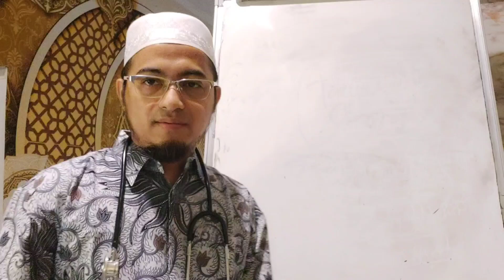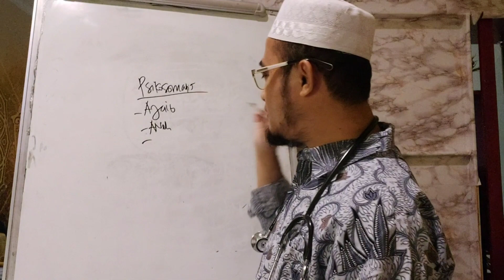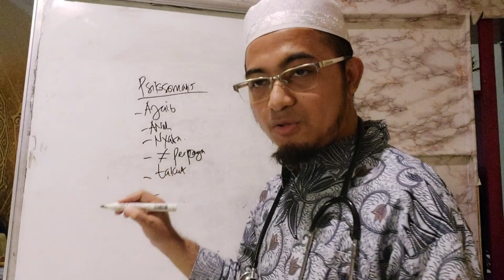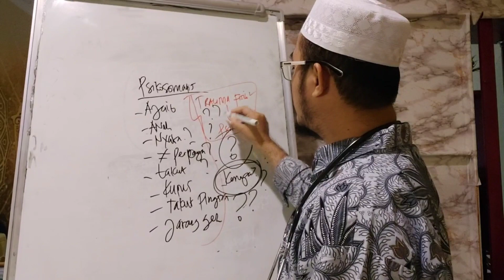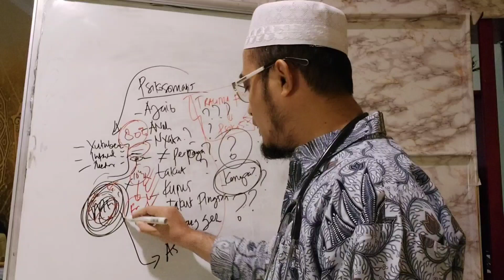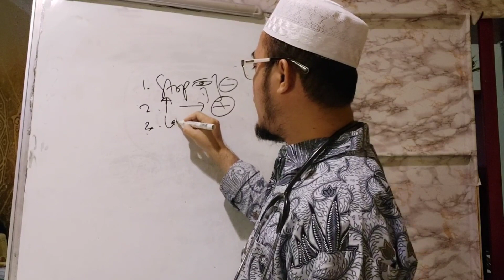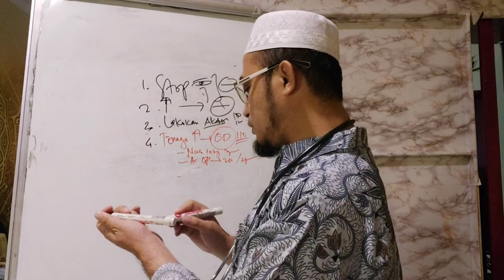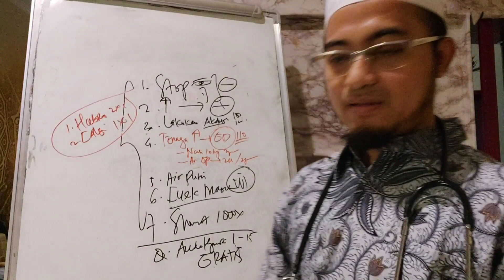penjelasan terbaik terlengkap tentang PSIKOSOMATIS